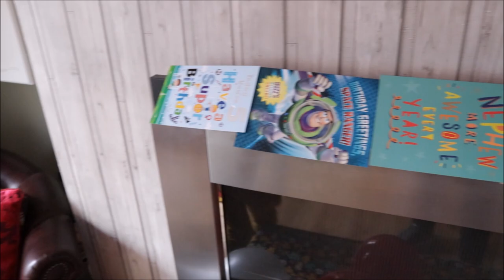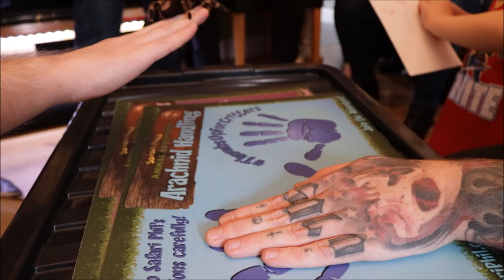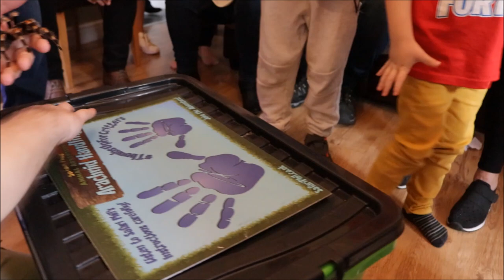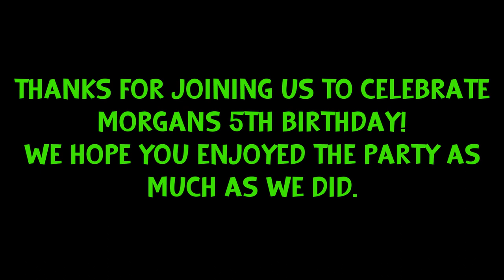MORGANS BIRTHDAY SURPRISE! **CRITTERS/REPTILES JOIN THE PARTY**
Join us celebrating Morgans 5th Birthday, we invite you to the party to watch how brave friends and family are at holding these critters and other reptiles! also the CUTE SURPRISE at the end that's hidden in her Bag feeding on a bottle!

Massive thanks to Safari Phil! visit his website below for more information on packages and other great stuff he does!
COMMENT IF YOU WHAT ANIMALS YOU WOULD HOLD!